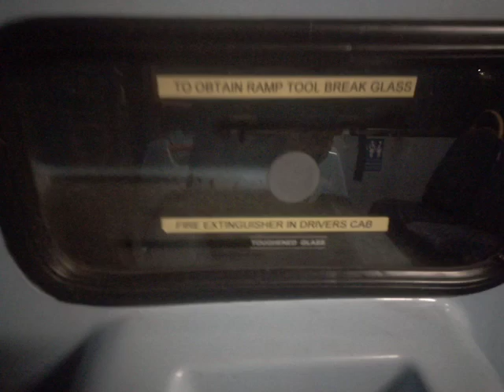Oldest SLN E200, Cooling Fan, Unrefurbished (Interior) | SLN 36311 On Bus Route 380 Part 2 (4)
Rear doors sound old and creepy slightly, nice